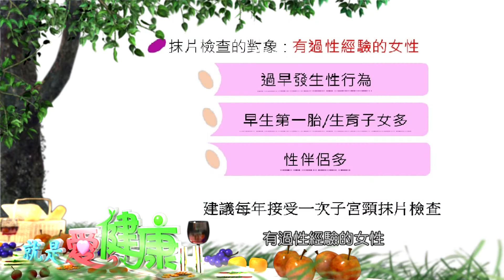109 0826 子宮頸抹片宣導